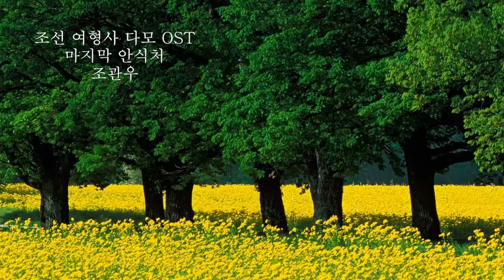OST Damo - The Last Haven - Jo Kwan Woo (마지막 안식처 - 조관우)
Lyrics

조선여형사다모 (茶母) OST
OST Damo
마지막 안식처
ma-ji-mak an-sik-cheo
The Last Haven
조관우
Jo Kwan Woo

기다리는 일 그건 어쩌면 늘
gi-da-ri-neun il geu-geon eo-jjeo-myeon neul
체념도 함께 배우는 일이지
che-nyeom-do ham-kke bae-u-neun ir-i-ji
때로는 기다릴 때가 더
ttae-ro-neun gi-da-ril ttae-ga deo
행복했음을 뒤에 깨달을지라도
haeng-bok-haess-eum-eul dwi-e kkae-dar-eul-ji-ra-do-

너 때문에 눈물나도면
neo ttae-mun-e nun-mul-na-do
너 때문에 또 그 눈물 마를 날이 온다
neo ttae-mun-e tto geu nun-mul ma-reul nar-i on-da-myeon-
나 아직은 이대로 널 기다려야지
na a-jik-eun i-dae-ro neol gi-da-ryeo-ya-ji
이 아픔 다 보상해주겠지
i a-peum da bo-sang-hae-ju-get-ji-

더 오래 걸려도 난 널 이해해줄게
deo o-rae geol-lyeo-do nan neol i-hae-hae-jul-ge
더 많은 날 내게 행복을 주려는 거라고
deo man-eun nal nae-ge haeng-bok-eul ju-lyeo-neun geo-ra-go-
대신 난 준비할게 마지막 안식처는
dae-sin nan jun-bi-hal-ge ma-ji-mak an-sik-cheo-neun
나라고 믿게 돌아오고픈 마음이 들게
na-ra-go mit-ge dor-a-o-go-peun ma-eum-i deul-ge-

다 잃어도 너 하나는
da ir-eo-do neo ha-na-neun
마지막까지 나 포기하지 못할 것 같아
ma-ji-mak-kka-ji na po-gi-ha-ji mot-hal geot gat-a-
부탁이야 너도 나를 포기하지 마
bu-tak-i-ya neo-do na-reul po-gi-ha-ji ma
기다림도 없는 삶은 슬퍼
gi-da-rim-do eob-neun sam-eun seul-peo-

나라고 믿게 정말 돌아오고 싶게 다시 내 곁으로
na-ra-go mit-ge jeong-mal dor-a-o-go sip-ge da-si nae gyeot-eu-ro

Source: Jet Lyrics